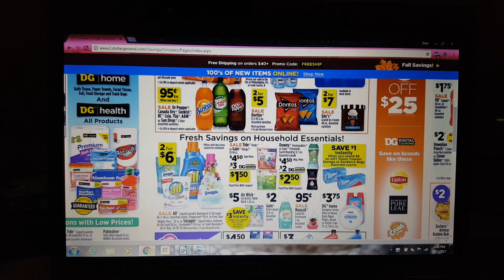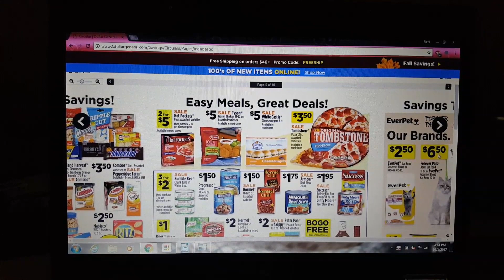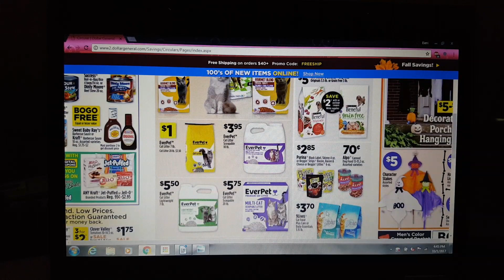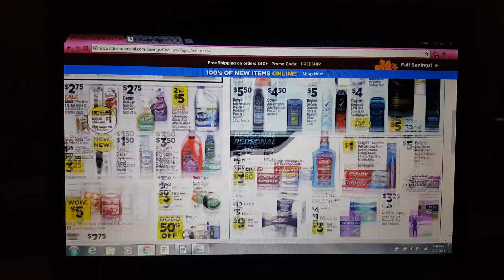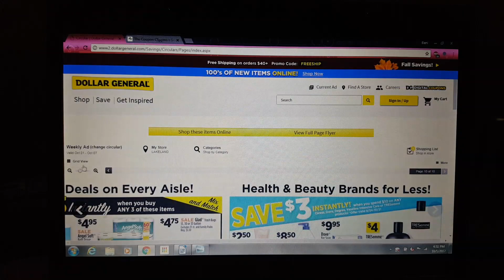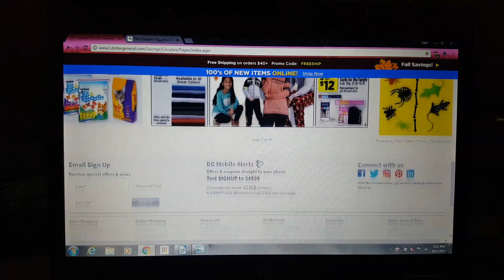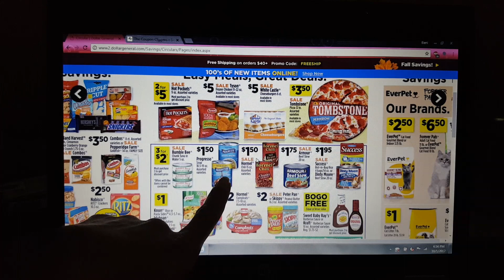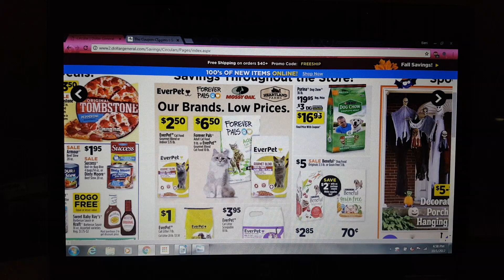Dollar General Ad Oct 1 - Oct 7